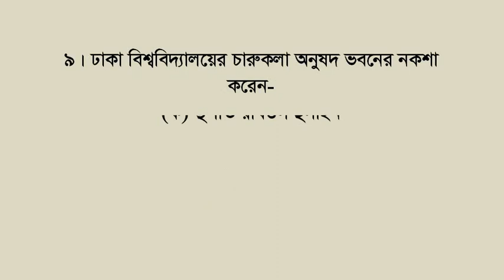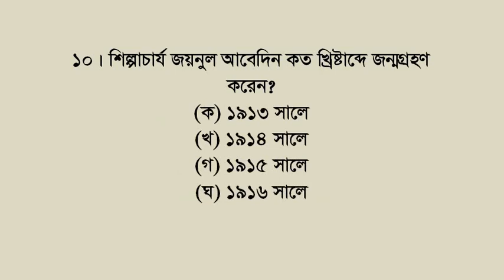১. চারুকলায় ভর্তি, মডেল টেস্ট ২০২২/1. Admission in charukola, Model Test 2022